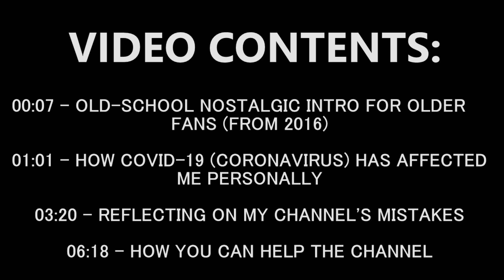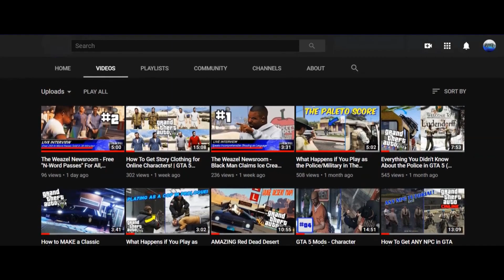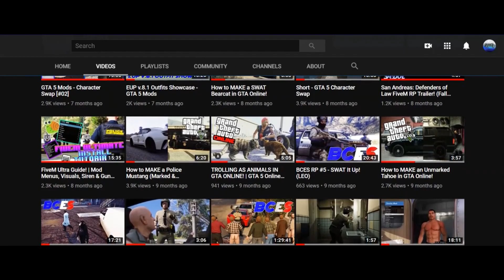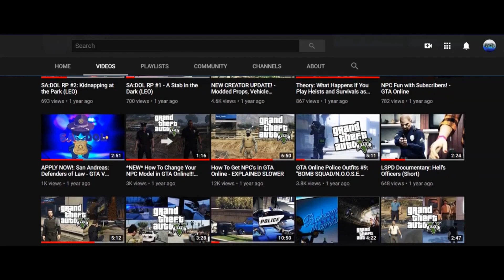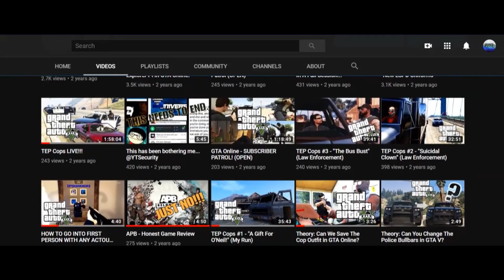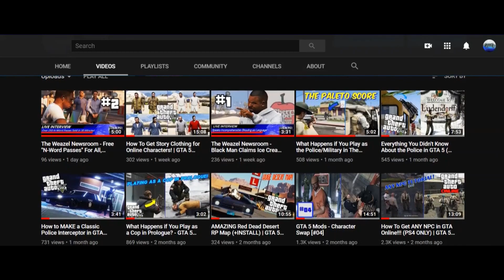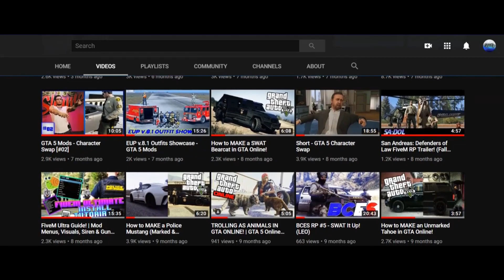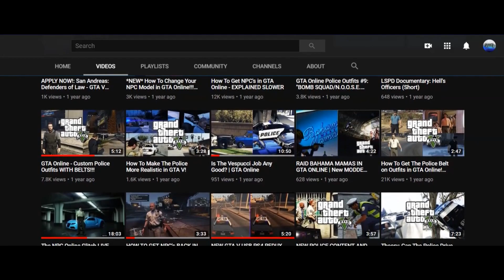I Need Your Help.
In the face of these difficult times, things have to change for some tension to be alleviated and relinquished - that is where you all come into play.

  *Note that I recorded this at 01:35 in the morning, so I apologise for my poor vocal quality and overall enunciation in general.

Contents:
00:07 - Old and nostalgic intro from 2016 for the older viewers
01:01 - How COVID-19 (Coronivirus) has personally impacted me
03:20 - Reflecting on my channel's mistakes and current content
06:18 - How you, the viewer, can support me/the channel during these times